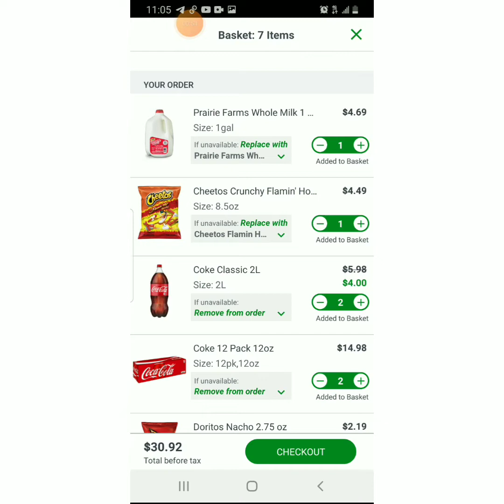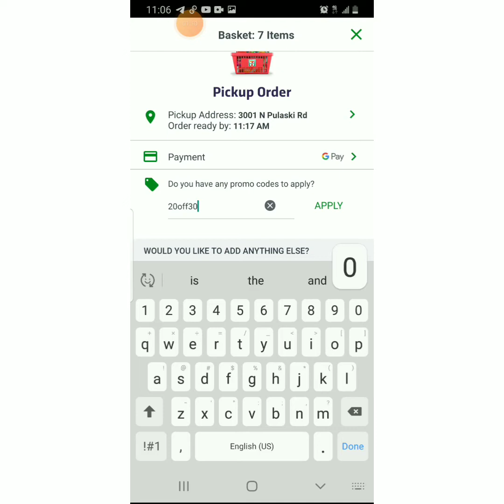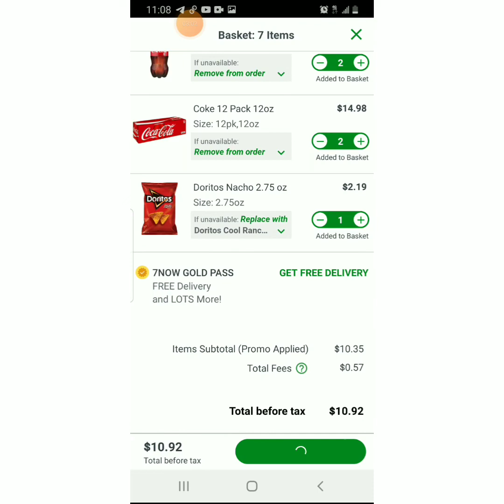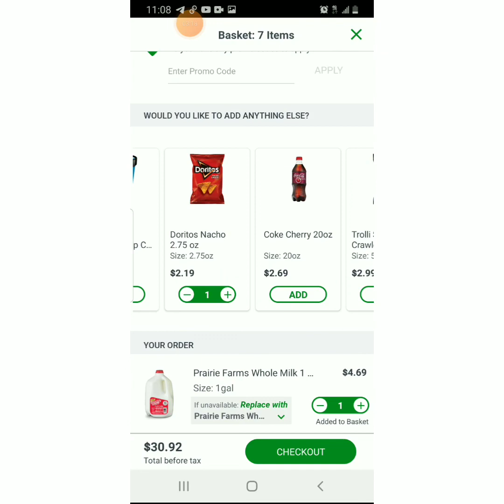🚨$20 GRATIS OTRA VEZ COMIDA GRATIS!!!!🏃‍♀️🏃‍♀️🏃‍♀️🏃‍♀️🏃‍♀️